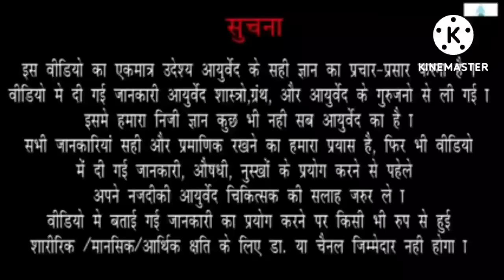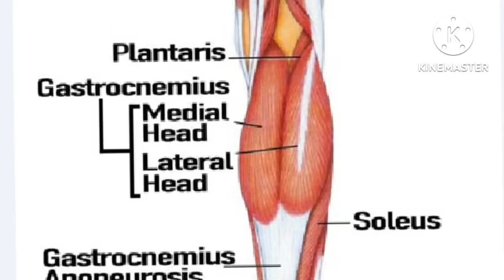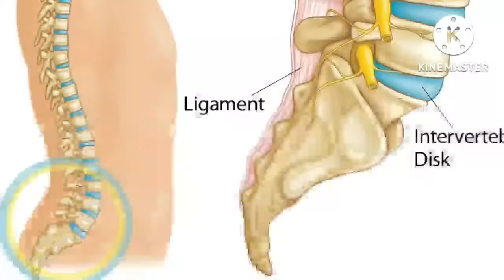पायाच्या पोटऱ्या दुखत असल्यास हा उपाय करा । पायात गोळे येणे उपाय। पायात गोळे का येतात ?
बरेच जणांना पायाच्या पोटऱ्या दुखतात .पायामध्ये गोळे येतात .रात्री अचानक पणे पाय दुखायला लागतात. अशाप्रकारे पायात जर तुमच्या गोळे येत असतील पाय तुमचे दुखत असतील ,पोटऱ्या तुमच्या कडक होत असतील तर हा व्हिडिओ आपल्यासाठी अतिशय उपयुक्त आहे .या व्हिडिओमध्ये पायात गोळे येण्याची कारणे सांगितलेली आहेत .घरगुती उपाय काय करता येईल? ते सांगितले आहे. अशावेळी पायाला कोणते तेल लावावे? याची सुद्धा माहिती दिलेली आहे. ज्या व्यक्तींना गुडघ्याखाली पाय दुखतात त्यांच्यासाठी हा अतिशय महत्त्वाचा व्हिडिओ आहे.

पायात गोळे येणे

गंधर्वहसत्यादी एरंड तेल amazon वरुण खरेदी करण्यासाठी खालील लिंक वर क्लिक करा .

cold press castor oil

desi gai ghee A2 offer

best chyavanprash for immunity best deal

Best chyavanprash

Organic Jaggery

100 टक्के आराम देणारी गाऊट या आजाराची ट्रीटमेंट कशी केली जाते हे समजून घेण्यासाठी खाली लिंक वर क्लिक करा.

Thanks & Regards

Ayurvedshastra
Ayurvedic clinic and Panchkarma center
Dr Rameshwar Raorane
Flat no 004 ground floor bldg no c-16 , Anmol Shanti Nagar CHS Ltd .
Sector 4 , Behind Rashtrawadi Congress Party office , Near nana nani park ,
Mira Road (East) Thane 401107
Time : morning 11 to 1.30 am
Evening 7 to 9 pm
2nd and 4th Saturday closed sunday evening closed